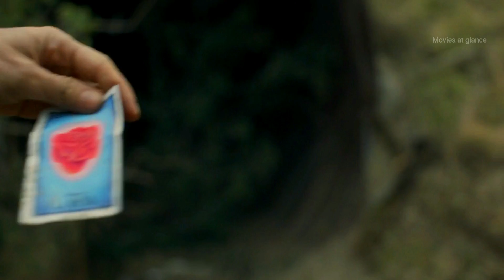The forever purge (2021) Movie Explained in Hindi Urdu | The Purge 5 Horror film summarized हिन्दी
The forever purge (2021) Movie Explained in Hindi Urdu | The Purge 5 Action Horror film summarized हिन्दी/Urdu

The forever purge is a 2021 action horror film Summarized with full Ending in Hindi and Urdu Explanation with video clips. In this video we will also discuss about  "The forever purge" Movie Reviews, Summary and Timeline  summary in Hindi Explanation.

The Plot of "The forever purge" Film:
After 8 years, the new founding fathers of America regain power and reinstate purge in the country. But to their and all the people's surprise, it is a forever purge. A purge that will never end and the purgers will only stop when all the non Americans are killed.